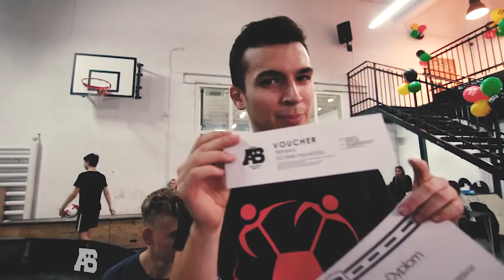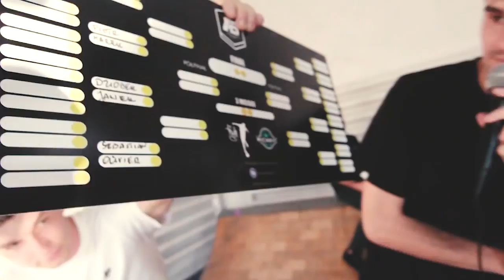Otwarcie Szkółki Freestyle Football w Warszawie - Relacje JF (#5)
W warszawie przy ul. Krakowiaków 80/98 powstała Szkółka AS Academy. W tym miejscu spotkasz niesamowitych ludzi - freestylerów, którzy pragną się rozwijać i ucza się ticków pod okiem Michała Rycaja oraz Damiana Gawrycha. Na uroczystość otwarcia szkółki wpadł Michał Brzezicki. Zobaczcie jak to wyglądało! ;)